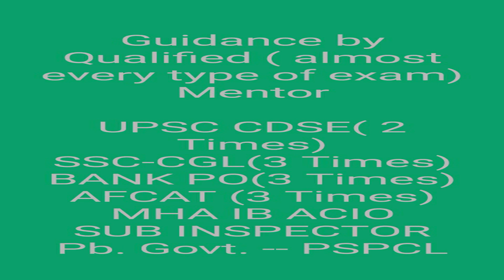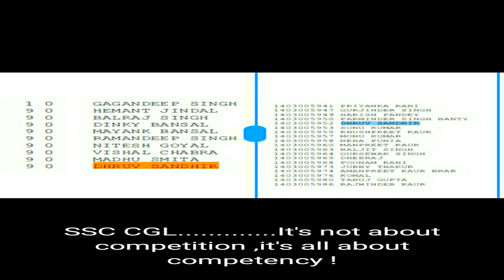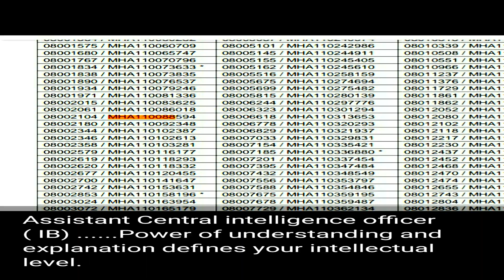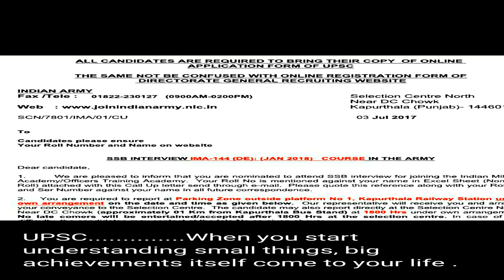4 minutes can change your life .You can ignore it now but not forever !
Understand what Time demands  i.e. Go with the flow